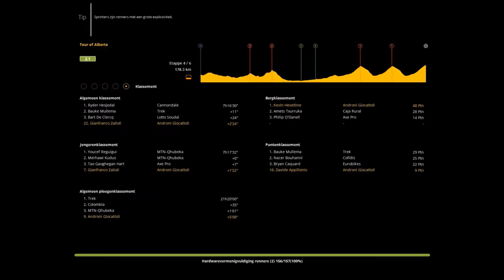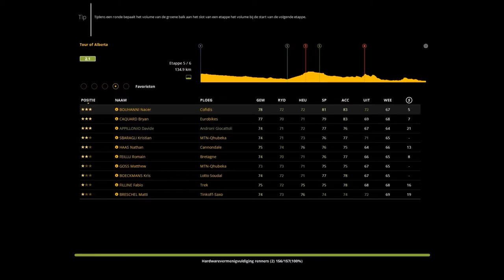Pro Cycling Manager 2015 - My Career #27 - Tour of Alberta Stage 4/5/6 of 6